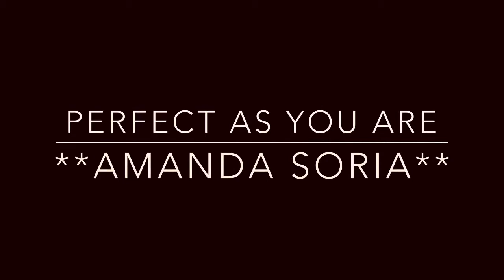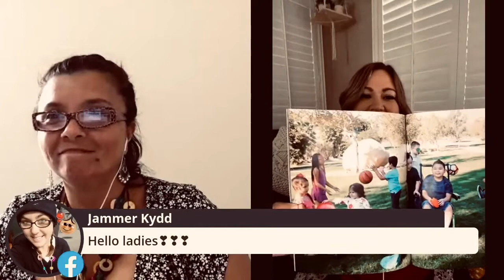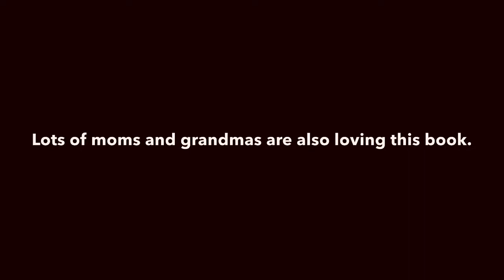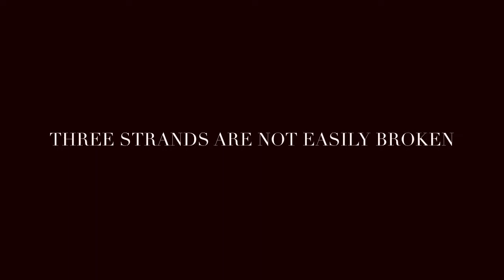Heart To Heart With Terry Collins and Author Amanda Soria Perfect As You Are